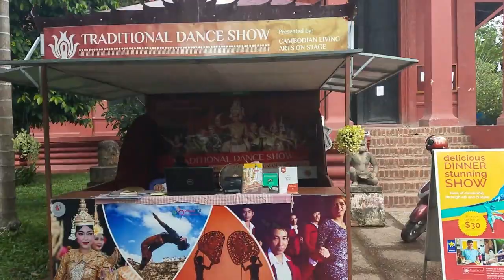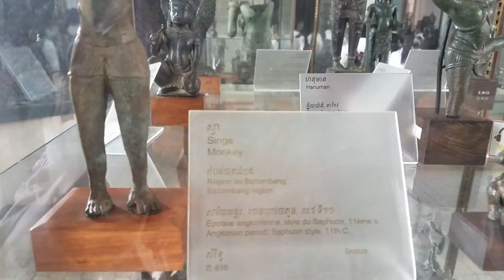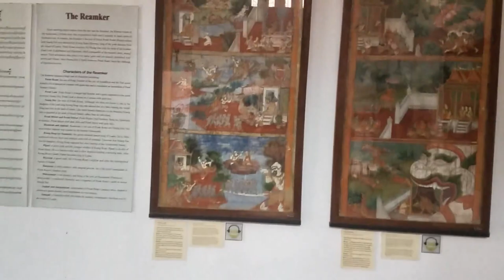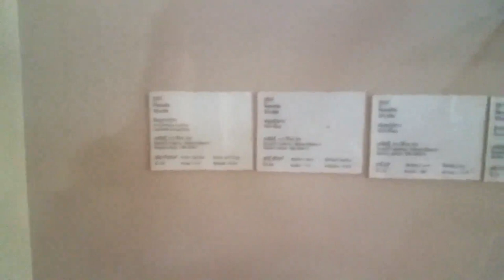Vlog2 @Broskia ដំណើរទស្សនកិច្ចសិក្សានៅក្នុងសារមន្ទីជាតិ ដែលស្ថិតនៅរាជធានីភ្នំពេញ៕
ដំណើរទស្សនកិច្ចនៅសារមន្ទីរជាតិ ដែលស្ថិតនៅរាជធានីភ្នំពេញ។នៅពេលធ្វើដំណើរទៅដល់សារមន្ទីរជាតិ គណៈគ្រប់គ្រងបានដឹកនាំសិស្សានុសិស្សចូលទៅក្នុងបរិវេណសារមន្ទីរជាតិ ហើយមគ្គទេសក៍ប្រចាំការនៅទីនោះក៏បានបង្ហាញពីប្រភេទចម្លាក់ ក្បូរក្បាច់រចនា អាយុកាល ប្រវត្តិសាស្ត្រ និងឈ្មោះផ្សេងៗរបស់ចម្លាក់នីមួយៗ ជាពិសេសបានធ្វើការបង្ហាញប្រាប់អំពីមរតកស្នាដៃ ដែលដូនតាខ្មែរបានបន្សល់ទុកមករហូតមកដល់បច្ចុប្បន្ន។ បន្ថែមលើនេះទៅទៀត មគ្គទេសក៍បានរៀបរាប់ និងបង្ហាញពីសម័យកាលនីមួយៗនៃការកសាងប្រាសាទ ក៏ដូចជាចម្លាក់ជូនដល់សិស្សានុសិស្សបានយ៉ាងក្បោះក្បាយ និងស៊ីជម្រៅផងដែរ។សិស្សានុសិស្សបានស្គាល់ បានយល់ដឹងកាន់ស៊ីជម្រៅអំពីចម្លាក់សាសនា ចម្លាក់ក្បូរក្បាច់ រចនាបថផ្សេងៗក្នុងការកសាងចម្លាក់ប្រាសាទជាដើម ហើយសិស្សានុសិស្សបានស្រូបយកនូវខ្យល់អាកាសបរិសុទ្ធធ្វើឱ្យអារម្មណ៍ស្រស់ថ្លា និងបានមើលឃើញទិដ្ឋភាពដ៏ស្រស់ស្អាត   ផ្សេងៗនៅទីនោះ ដែលបរិយាកាសទាំងអស់នេះធ្វើឱ្យសិស្សានុសិស្សអាចបំបាត់អស់ភាពនឿយហត់ និងបង្កជាភាពសប្បាយរីករាយ។